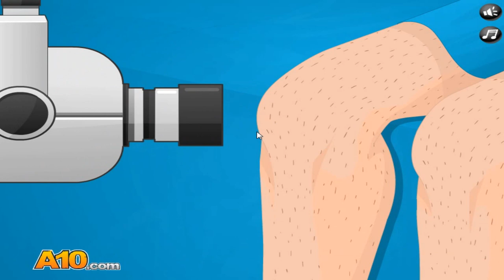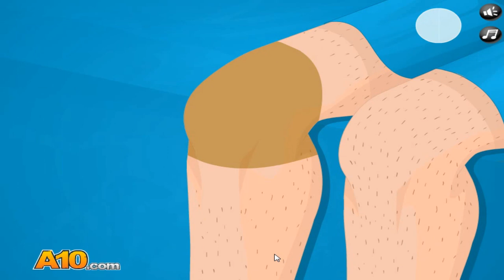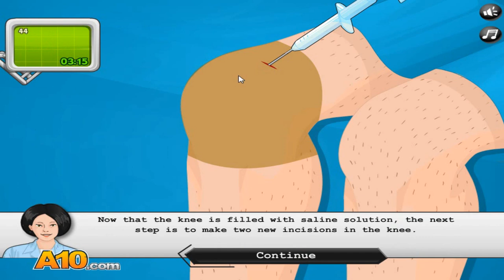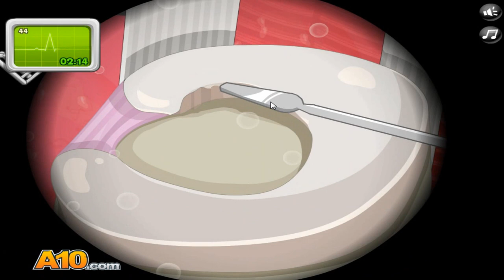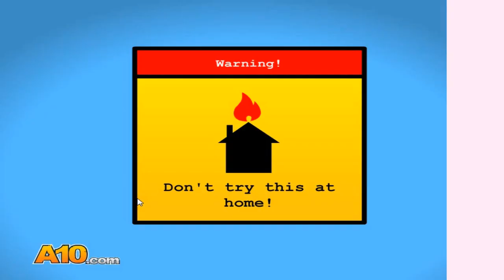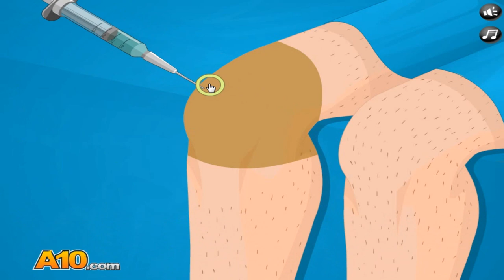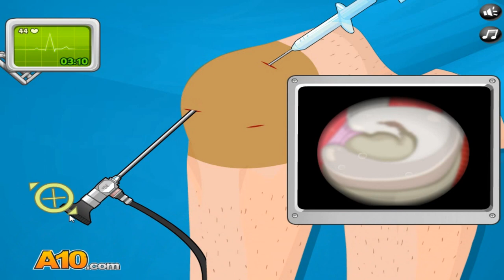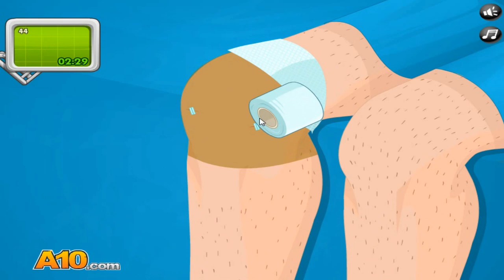Dr Nilesy performs Surgery!!